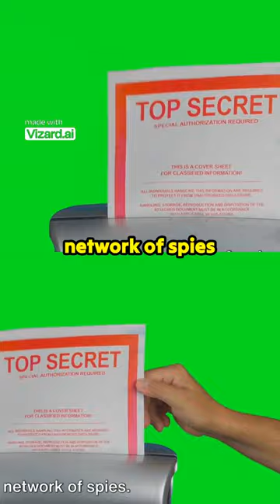Morris Cohen - The Communist Shadow of Espionage